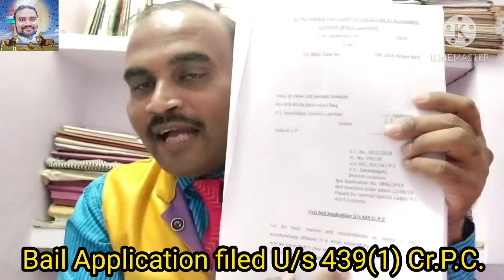Bail Procedure | ज़मानत प्रक्रिया । ज़मानत कैसे होती है ।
When in any criminal case any Person is arrested he/she needs to get bail from court, by watching this video whole procedure everyone can understand easily.